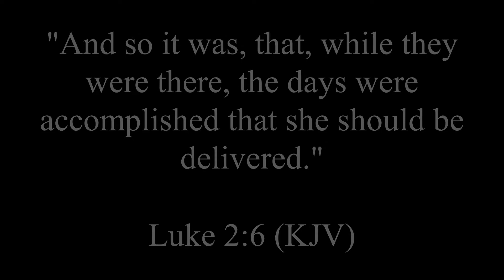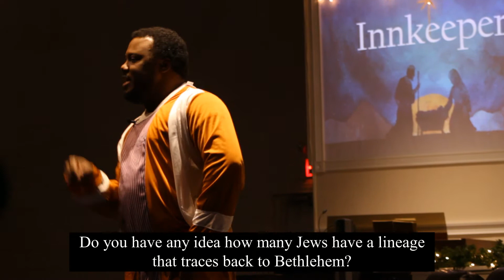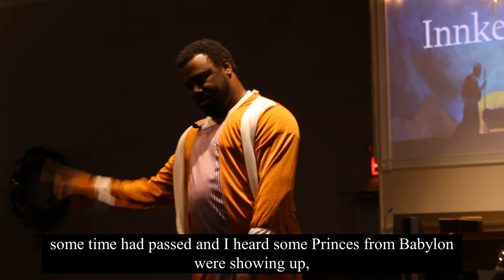The Innkeeper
A Comedic Monologue giving a little synopsis of what the Innkeeper was going through in the Christmas Story, for those of you who care.